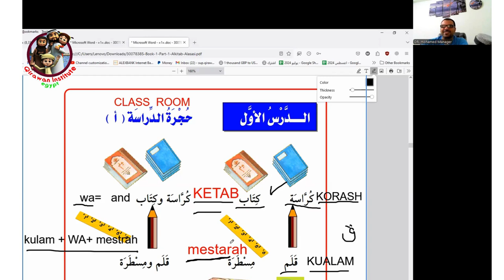Top 10 Basic Arabic Words and Phrases While You Sleep English / Arabic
Welcome to Top Quran & Arabic Disabilities Tutor 2024! Our channel is your ultimate resource for mastering Quran recitation, Tajweed, and the Arabic language online. Whether you’re looking to improve your Quranic skills, perfect your Tajweed, or learn Arabic, our expert-led lessons are designed for all skill levels.

We specialize in providing personalized tutoring with a focus on learning disabilities, ensuring that every student gets the support they need. Explore our advanced Quranic studies and in-depth Tajweed techniques as you join a thriving community of learners from around the world.

Empower yourself with the best resources in 2024 and elevate your Quranic understanding and Arabic proficiency with us!